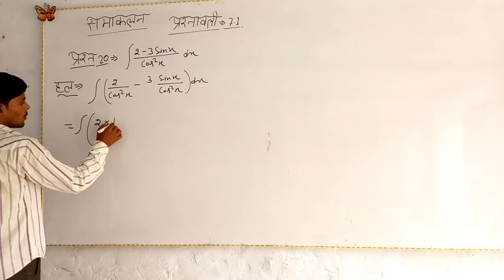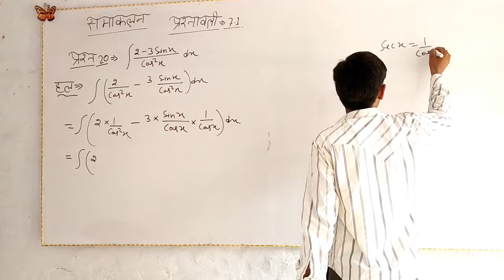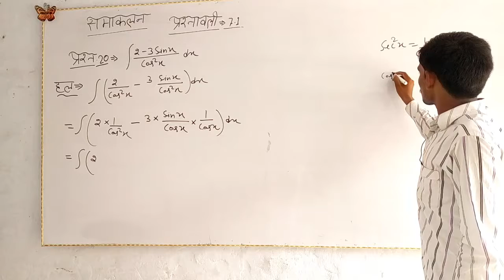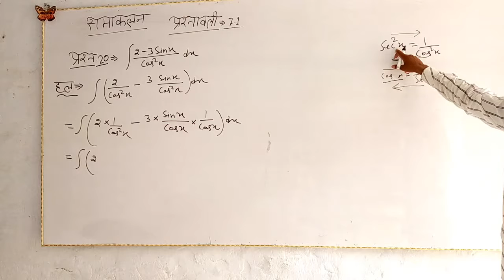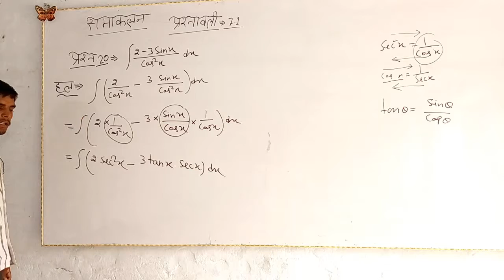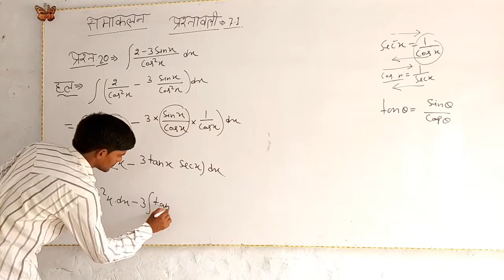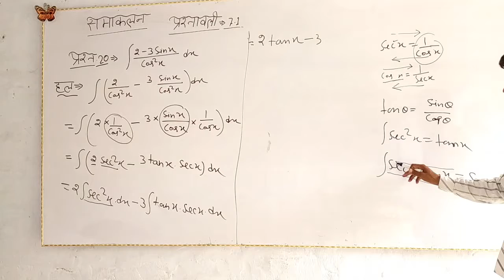NCERT MATHS CLASS-12. Ex 7.1 (Q 20)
जबरजस्त तैयारियों के साथ सिर्फ आप के लिए
आप का अपना SCSKPRB  चैनल
केवल कमजोर छात्रों के लिए।
-BY-
ANOOP SIR